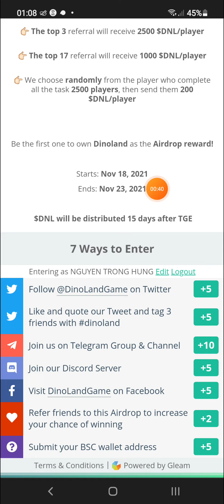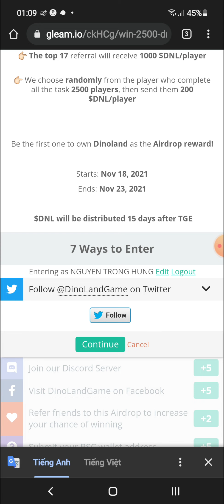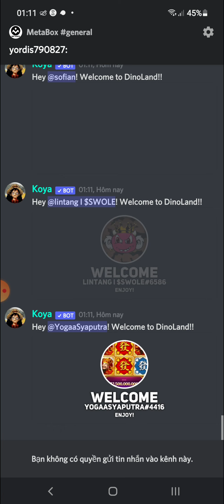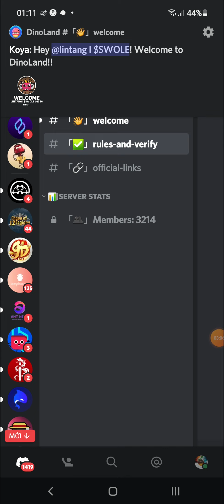Hướng Dẫn Nhận 200 Token $DNL Mạng BSC (Random 2,500 winners)